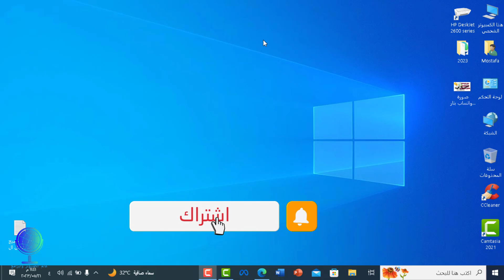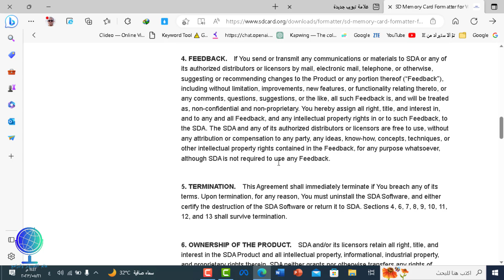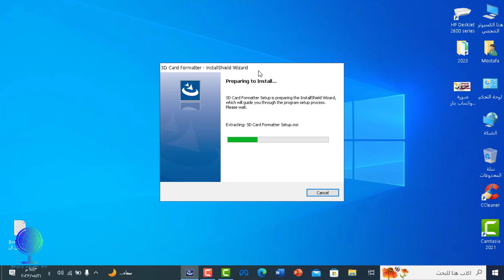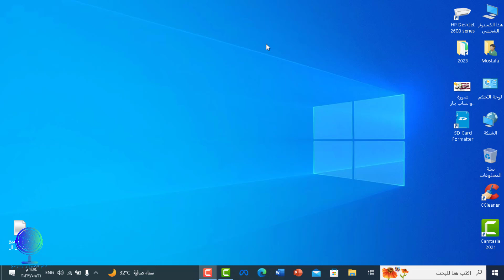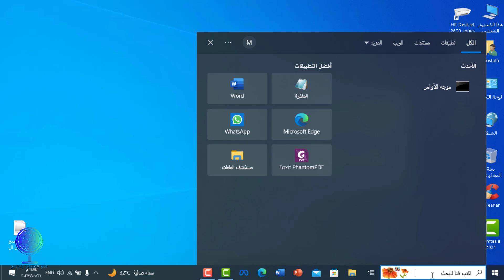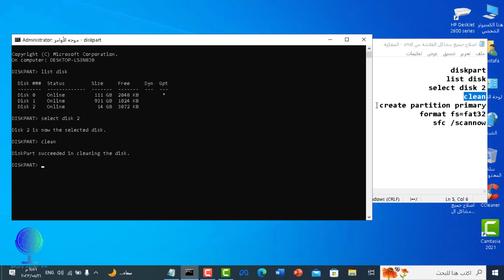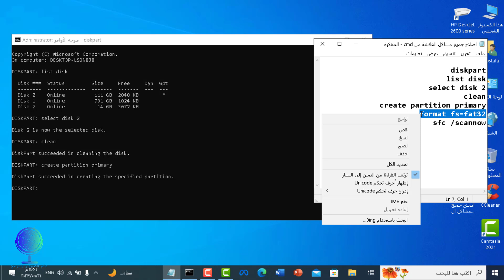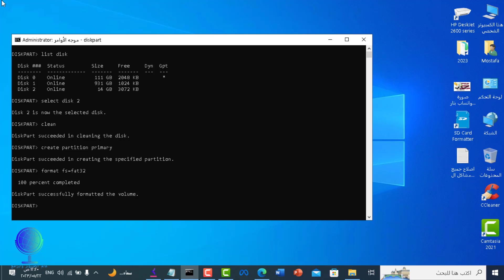عمل فورمات لفلاشه لا تقبل الفورمات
عمل فرومات لفلاشة لاتقبل الفرومات
عمل فورمات للفلاشه عن طريق cmd
فلاشة لا تقبل الفورمات
عمل فورمات للفلاشة من cmd
عمل فورمات للفلاشة من الموبايل
حل مشكلة فلاش ميموري لا تقبل الفورمات
مشكلة عدم فرمتة الفلاشة
مشكلة الفلاش ميموري لا يقبل الفورمات
حل مشكلة عدم فرمتة الفلاشة
كيفية فرمتة الفلاشة المستعصية
كيفية اصلاح الفلاشة التى لا تقبل الفورمات
فلاشة لا تقبل فورمات
مشكلة الفلاشة لا تقبل الفورمات
مشكلة فلاشة لا تقبل الفورمات
حل مشكلة الفلاشة لا تقبل الفورمات
حل مشكلة فلاشة لا تقبل الفورمات
فرمتة الفلاشة المستعصية بدون برامج
اصلاح فلاشة لا تقبل الفورمات
إصلاح الفلاش usb التي لا تقبل الفورمات
طريقة فرمتة الفلاش ميموري عندما تتعذر فرمتتها
طريقة فرمتة الفلاشة المستعصية
طريقة فورمات الفلاشة المستعصية بدون برامج
الفلاشه لا تقبل الفورمات و الملفات محمية ضد الكتابة
كيفية فورمات الفلاشة واصلاحها بالطريقة الصحيحة
فورمات الفلاشة من الدوس
رابط التحميل
الاوامر المستخدمة
diskpart
list disk
select disk 2
clean
create partition primary
format fs=fat32
ما عليك سوى الانتساب إلى هذه القناة للاستفادة من المزايا: